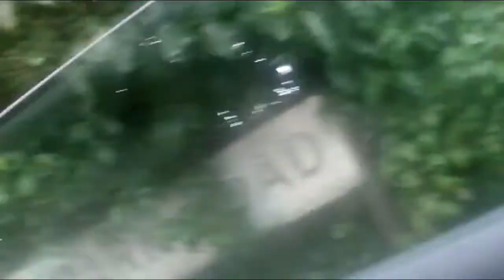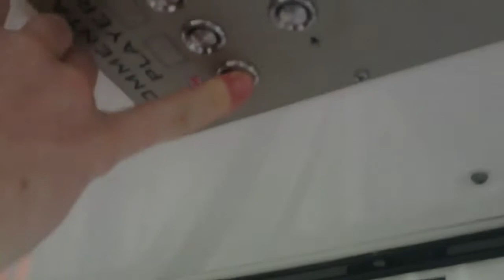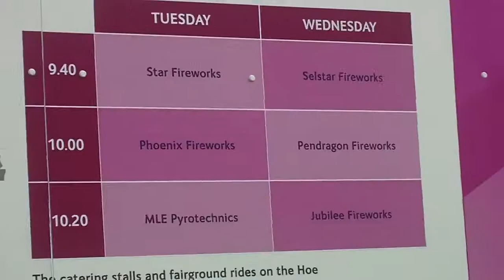PLYMOUTH! | Firework Championships, Aquarium & Big Wheel Thing?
Myself, Ross and Mingz went to Plymouth in 2012 to check out the British Fireworks Championships, while we were there we visited the National Marine Aquarium, the Plymouth wheel and Toys R Us! This vlog is our little way of showing what the city in the south of Devon had to offer. Also there are fireworks.

Have you ever been to the fireworks championships? What did you think? What are your thoughts on Plymouth as a place to go for a day trip?